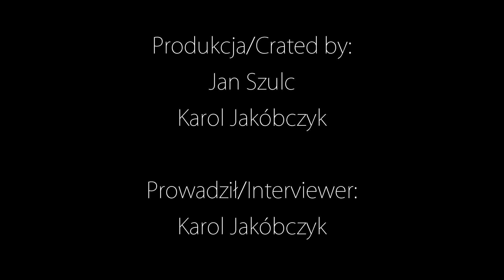Ks bp Jan Szarek (Kościół Ewangelicko-Augsburski) Ekumenizm2017